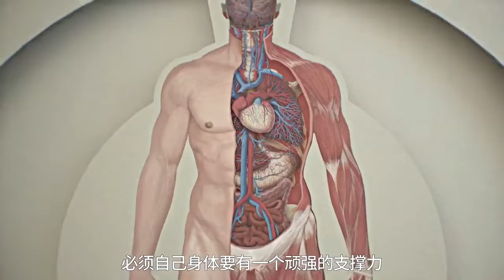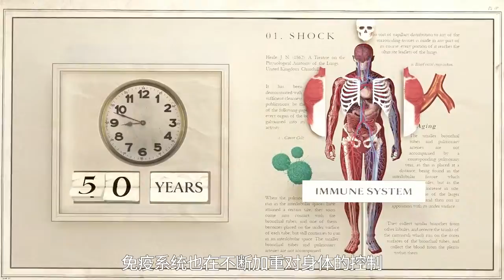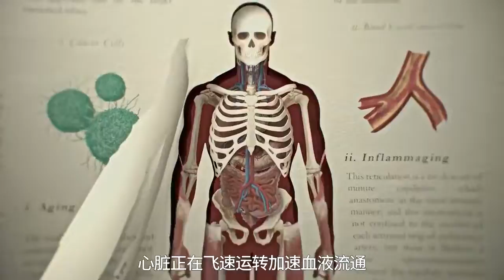雷神挑战人生最极冷考验，暂别影幕揭开人类长寿奥秘，这次考验能成功吗【7块电影】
大家好，这里是7块电影
一个勤勤恳恳的YouTuber
真人配音解说
专注高分好电影